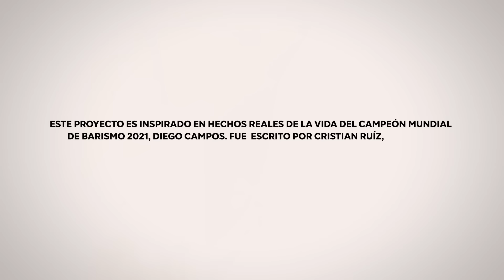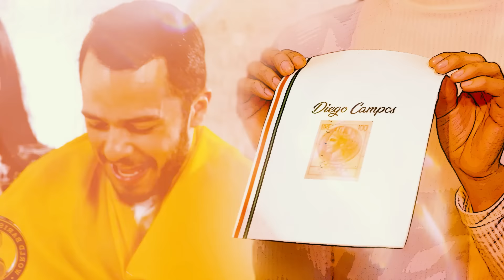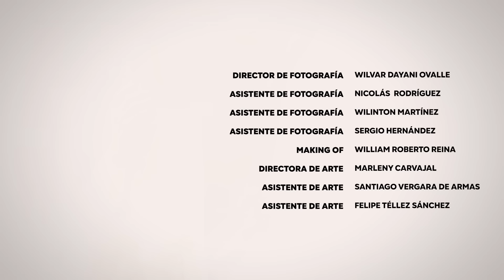Capítulo 1 - Amor Perfecto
☕Con amor, constancia y café, DIEGO CAMPOS marcó la diferencia ⭐ Aquí inicia una historia imperdible, que muestra que el límite solo está en la mente.

Una producción de:
SMARTFILMS COLOMBIA

Escrita por:
CRISTIAN RUIZ
Asesorado por:
MAURICIO NAVAS TALERO
Dirigida por:
FREDDY RODRÍGUEZ
Productor:
EDWIN RODRÍGUEZ